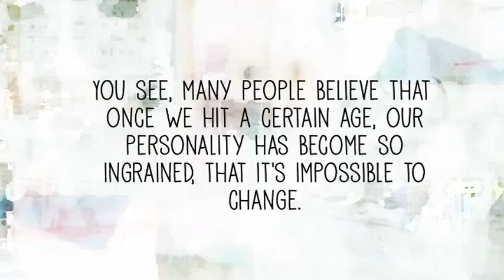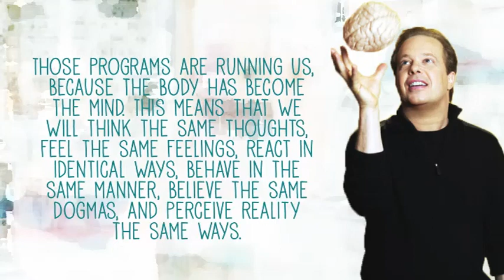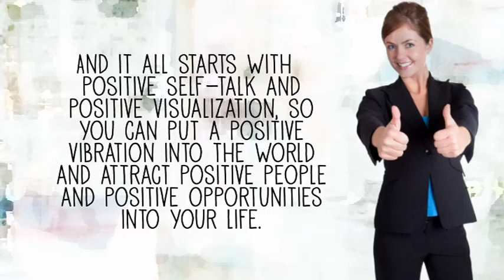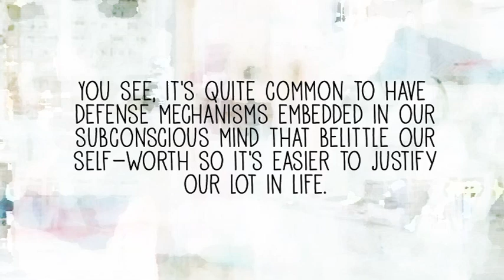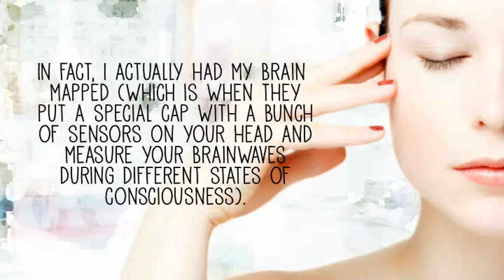3 Positive Affirmations to Rewire Your Brain - Affirmations - Mind Movies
Have you been hiding behind the belief that you're too old to learn new things, that you're too set in your ways to change? Or perhaps you have limiting beliefs holding you back from reaching more happiness and success? Did you know that with the power of affirmations you can easily reprogram your brain for more confidence? In this video, you’ll find out why saying “I am” positive affirmations is the easiest way to overcome your success limiting beliefs, and instantly raise your vibration.

Remember, one of the easiest ways to reprogram your subconscious mind for happiness and success is by practicing affirmations. Here are 100 of my favorite happiness and success affirmations plus an inspiring PDF, completely free! Read these affirmations out loud each day and allow happiness to rush into your life!

Do you have any other favorite positive affirmations you’d like to share?

Hi! I’m Natalie Ledwell, personal development teacher, bestselling author and co-founder of Mind Movies. Here, you’ll find powerful Law of Attraction tools, visualization techniques, guided meditations, and the best self-improvement tips to help you manifest your best life.